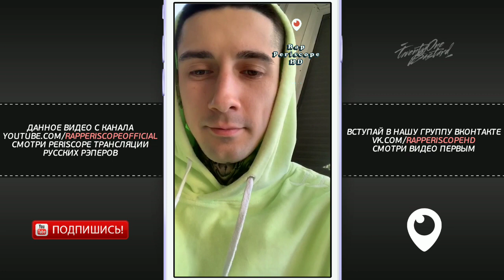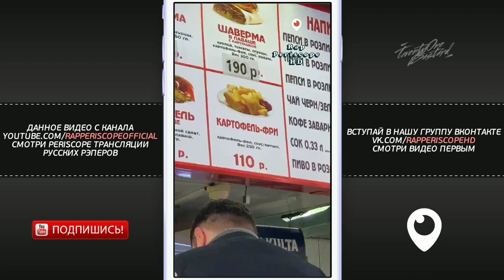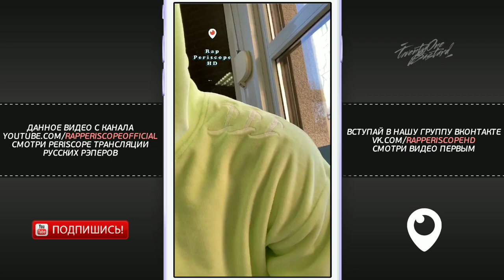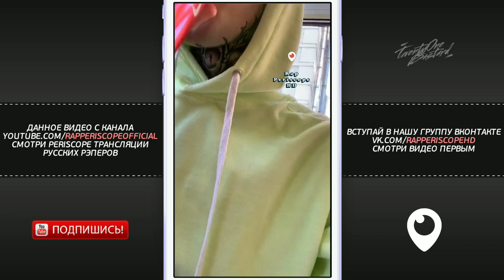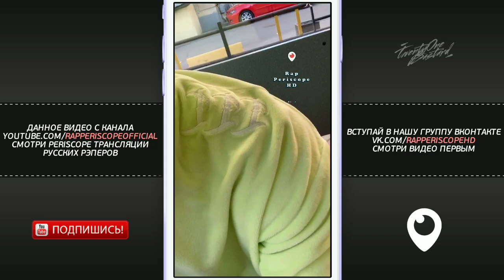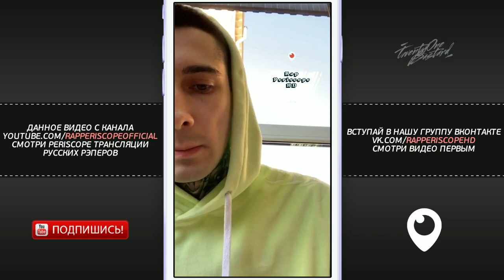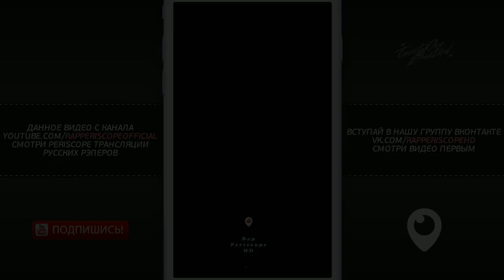Bumble Beezy о Yanix, D.Masta, Hip Hop MayDay, Маятник Фуко, анонс трека, новый мерч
0:40 Шавуха
1:35 читает трек D.Masta - Chain
2:30 Мерч
5:15 анонс концертов, hip hop MayDay
5:30 о Новом треке
5:50 из чего Мерч
6:50 маятника Фуко
7:00 Yanix

Instagram Oxxxymiron
Instagram баста
Instagram Kizaru
Instagram Schokk
Instagram Face